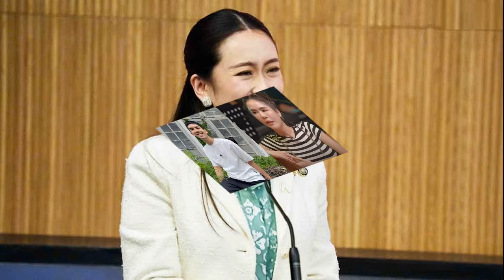อิ๊งค์ ชม สส เพื่อไทย ประชุมสภาไม่ล่ม จัดครม สัญจรเชียงใหม่ เชียงราย ปลายพ ย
29 ต.ค. 2567
16:29 น.
อิ๊งค์ ขอบคุณพร้อมชม สส. ทำประชุมสภาฯไม่ล่ม พีอาร์ ครม.สัญจร เชียงใหม่-เชียงราย ปลายพ.ย.นี้ ยาหอมอยากไปร่วมงานเทศกาลของ สส.ทุกจังหวัด

เมื่อเวลา 15.30 น. วันที่ 29 ต.ค.2567 ที่อาคารชินวัตร 3 มีการประชุม สส.พรรคเพื่อไทย (พท.) ประจำสัปดาห์ โดยมีนายสรวงศ์ เทียนทอง รมว.การท่องเที่ยวและกีฬา ในฐานะเลขาธิการพรรค นายวิสุทธิ์ ไชยณรุณ สส.บัญชีรายชื่อ ฐานะประธาน สส.พรรค เป็นประธานการประชุม

ทั้งนี้ น.ส.แพทองธาร ชินวัตร นายกฯ ในฐานะหัวหน้าพรรค รวมทั้งรัฐมนตรี เดินทางมาร่วมประชุมประจำสัปดาห์กับ สส.ด้วย
น.ส.แพทองธาร กล่าวว่า วันนี้คิดถึงทุกคน เพราะที่ผ่านมางานยุ่งและพยายามเคลียร์ให้ได้เยอะที่สุด เพื่อมาประชุมพรรคได้ทัน ขอขอบคุณ สส.ทุกท่านที่สภาฯ ไม่ล่มเลย ต้องขอชมทุกๆ คนที่ร่วมมือกันทำให้การประชุมเป็นไปได้ด้วยดี เมื่อมีวาระต่างๆ ก็จะประชุมต่อเนื่องไปได้ ต้องขอขอบคุณมากๆ

ขอขอบคุณที่ทำงานหนัก ไม่ว่าทั้งในสภาฯ และการเตรียมข้อมูลในสภาฯ ทุกขั้นตอนสำคัญมากๆ ขอขอบคุณทุกคนอีกครั้งจากใจ ทั้งนี้ เหลือการประชุมสภาฯ วันสุดท้าย เราจะได้พักกัน แต่ระหว่างพัก คงมีอีกหลายหัวข้อที่ต้องคุยกัน อาจจะคุยกันในวงเล็กๆ อะไรที่สงสัยจะมีคำตอบให้ทุกเรื่อง

น.ส.แพทองธาร กล่าวต่อว่า ขอประชาสัมพันธ์ว่า จะมีการลงพื้นที่ ครม.สัญจร ที่ จ.เชียงใหม่วันที่ 29-30 พ.ย. และ จ.เชียงรายวันที่ 1 ธ.ค. โดยจะมีรัฐมนตรีท่านอื่นๆ ลงพื้นที่ด้วยในเขตการตรวจราชการในจังหวัดอื่นๆ ขอให้ สส.ทำเรื่องเสนอขึ้นมาว่ามีปัญหาอะไรบ้างในพื้นที่เพื่อจะได้พูดคุยกันได้ และจะให้ประสานเข้ามาในส่วนของพื้นที่ที่อยากจะคุยแยกกับตน โดยตนจะรับฟังปัญหาในพื้นที่เพื่อให้ได้รับการแก้ไข
นอกจากนี้กรณี สส. อยากเชิญตนให้ไปงานต่างๆ ในจังหวัดของตัวเอง จริงๆ ตนอยากไปทุกจังหวัด ไม่เกี่ยงอยู่แล้ว ขนาดท้องโตยังไปได้ ไม่ติดอยู่แล้ว ไม่เหนื่อย แต่ขออนุญาตว่า ขอให้บอกล่วงหน้าเล็กน้อย และช่วยกระจายว่าอะไรที่สำคัญมากจริงๆ ที่ต้องไป ก็ขอให้ช่วยกัน ตนอยากไปทุกที่แต่ไปทุกที่ไม่ได้ ดังนั้น ขอให้ช่วยกันจัดมา ตนรู้สึกลำบากใจเวลาที่ชวนมาแล้วไปไม่ได้ ไม่ใช่ว่าตนชื่นชอบใคร แต่ขอเป็นเรื่องเกี่ยวกับเนื้อหาและงาน